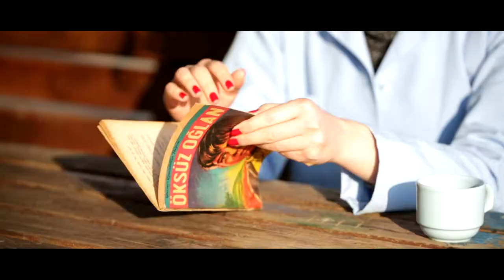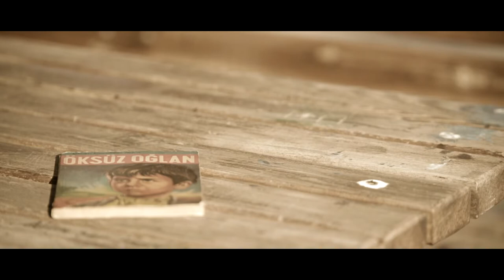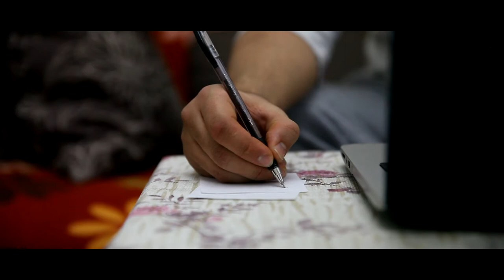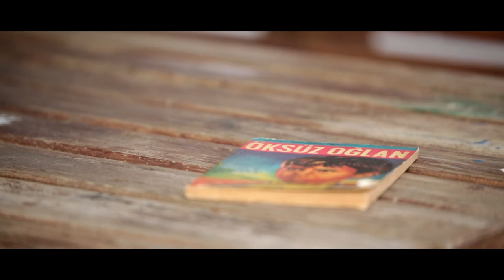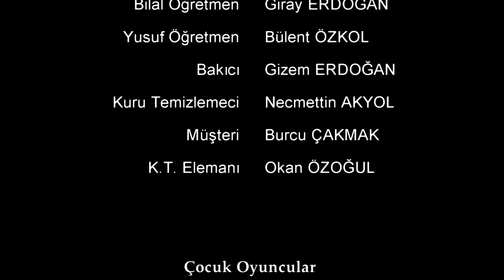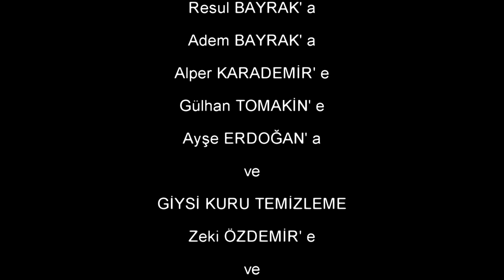NOT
Serinin ilk filmi olan "NOT", yaşam içerisinde zamanla unutulan iyilikleri konu edinerek vefa duygusunu vurgulayan bir kısa film. Yönetmenliğini Fatih ŞİRİN'in üstlendiği filmde, senarist Gökhan DAĞCI ve yapım Epsilon Photography bizleri biraz duygusal esintilerle geçmişe götürmektedir. Boşrolünü Giray ERDOĞAN'ın oynadığı, Burcu ERDİLMEN, Necmettin AKYOL, Gizem ERDOĞAN ve Bülent ÖZKOL gibi isimlerin yer aldığı filmde Bilal'in küçüklüğünü Furkan BAYRAK canlandırmaktadır.
Ayrıca filmde emeği geçen başta Yiğit ÇAKMAK olmak üzere desteklerini esirgemeyen herkese teşekkürü bir borç biliriz.